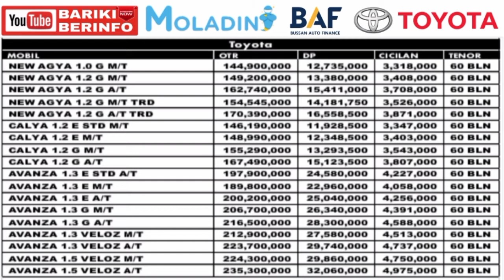Simulasi Kredit Toyota Avanza, Agya, Calya | Paket DP Murah Sudah Dipotong Diskon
Harga dan Simulasi Kredit Mobil Toyota Avanza, Agya dan Calya Periode April 2021 Untuk Wilayah Jakarta, Depok, Bekasi, Tangerang Kota, Tangerang Selatan

Harga dan Paket kredit dapat berubah sewaktu waktu